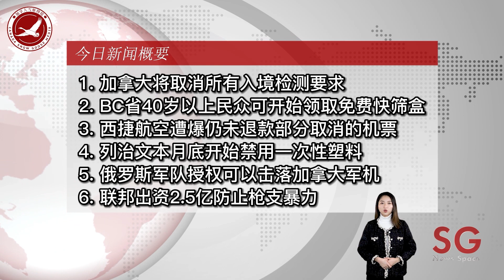加拿大取消入境检测要求/BC省40岁以上民众领取免费快筛盒/西捷航空仍未退款取消的机票/列治文开始禁用一次性塑料/俄罗斯可以击落加拿大军机/联邦出资防止枪支暴力——【SG新闻空间站】20220317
今日新闻：
加拿大将取消所有入境检测要求
BC省40岁以上民众可开始领取免费快筛盒
西捷航空遭爆仍未退款部分2020年取消的机票
列治文本月底开始禁用一次性塑料
俄罗斯军队授权可以击落加拿大军机
联邦出资2.5亿防止枪支暴力

微信：snowgoose001
抖音：Vancouver888， Vancouver666
地址：Unit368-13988 Cambie Road Richmond BC V6V 2K4

更多精彩新闻：
温哥华岛惊现大量死鸡/留学生处境尴尬 也是战争受害者/加拿大税务局正在加速收债/多伦多医院接收乌克兰患病儿童/新冠肺炎痊愈者容易心理疾病/华盛顿州批准高铁兴建资金——【SG新闻空间站】20220316

最低工资提升到15.55加币/乌克兰总统将发表虚拟讲话/碳税推高加国通胀率0.5% /铁路工会策划举行罢工/特鲁多政府防疫表现引争议/贾斯汀·比伯妻子因中风入院 ——【SG新闻空间站】20220315

乌克兰成立志愿者部队/特鲁多就冬残奥会发表闭幕声明/大温地区发布降雨警告/卫生部公告新变种预防事宜/联邦政府投资高铁项目/特鲁多政府扩大国防开支 ——【SG新闻空间站】20220314

北美Uber征收燃油附加费/2021年离婚率创新低/Merritt市3D打印房屋安置灾民/公布波利山矿难报告/警方在监狱发现大量毒品/BC省投资旅游振兴计划 ——【SG新闻空间站】20220313

加拿大向欧盟出口低价石油/家庭债务水平创历史新高/BC省部分场所坚持口罩令/北温超市发生枪击案致一人死亡/列治文房源减少引发租金飙升/天价公共厕所花费40万加币【SG新闻空间站】20220312

BC电动车价格暴涨/军用直升机坠毁/加拿大永久居民因车祸被遣返印度/夏令时到来 周日要调时间/加拿大2月新增岗位33.7万/Costco转换信用卡被疯狂投诉——【SG新闻空间站】20220311

温哥华突发咖啡厅捅人事件/多伦多机场延误警告/特鲁多邀请泽连斯基到国会讲话/加拿大拨款增加对女创业者贷款/警方缴获百件奢侈品/Translink扩展线路至内陆地区——【SG新闻空间站】20220310

安省解除口罩令取消所有防疫/BC省6月1日起禁止室外用餐/演员刘奕君现身温哥华/特鲁多访问柏林向乌克兰提供设备/派对航班上的乘客被处以罚款/安省日托费减半将达成——【SG新闻空间站】20220309

特鲁多支持拉脱维亚/安省向护士发5000加元奖金/加拿大教师徒步800公里逃离乌克兰/警方在Kamloops缴获毒品/加拿大解封国际邮轮/阿省油价将便宜13.6分——【SG新闻空间站】20220308

温哥华油价突破每升2加元/英国女王康复后首次面见外国领导/Alberta省野猪泛滥/货柜冲上BC省海岸/被扣留的俄罗斯包机被罚2万加元/蒙特利尔警方增设监视器——【SG新闻空间站】20220307

加拿大扣留载有俄公民的飞机/加拿大退伍军人自曝乌克兰窘境/辉瑞召回多款降血压药物/联邦政府投资有机产业/BC省准备接收乌克兰难民/多伦多去年8.9万人逃过超速罚单——【SG新闻空间站】20220304

温哥华油价 突破2加币每升/前外交官离职 俄罗斯公司/三所学校破产 留学生退款无望/美国医生 提供非法治疗/多省迎来 新一轮降温/魁北克卫生主任 支持取消新冠限制——【SG新闻空间站】20220303

加拿大正式开启升息周期/温哥华天车站 出现疑似炸弹包裹/拜登涉加发言惹争议/加国大多省即将取消疫苗护照/Fit bit召回智能手表/加拿大龙虾出口额创新高——【SG新闻空间站】20220302

安省取消疫苗护照/加拿大人被俄乌战争视频诈骗捐款/CBSA通报重大枪械非法入境案件/首例新冠动物传人案例/2021年经济增长达4.6%/温哥华出现衣物回收问题——【SG新闻空间站】20220301

加拿大外交人员 逃离乌克兰/特鲁多宣布 进行军事准备/移民部无限量 接收乌克兰难民/超人气炸鸡店开业 粉丝连夜排队/民众误食 新冠检测液/加航员工 被旅客暴打——【SG新闻空间站】20220225

俄罗斯对乌克兰动武/特鲁多宣布撤销《紧急状态法》/安省高速新增6个快速充电站/BC省免费发放新冠检测盒/温哥华突发降雪引发交通事故/旁观者在警匪对峙中 被流弹击杀——【SG新闻空间站】20220224

大温地区开放避寒设施/加拿大对俄罗斯实施新一轮制裁/总督否认解散特鲁多政府/大温假警察劫车专挑华人下手/通货膨胀专家忧虑蔓延至所有食品/美国反对数字服务税提案——【SG新闻空间站】20220223

2名华人女子在车内被枪杀/安省官宣取消车牌费/渥太华全面清场城市恢复秩序/蓝山滑雪场爆发严重冲突/BC省公布2022年预算案/基准利率将迎来7次加息”——【SG新闻空间站】20220222

安省突发洪水居民被迫离开家园/阿省学生抗议撤销口罩令/BC省护理院滥用抗精神病药物/天然气管道工地遇袭/温哥华预备役部队开始动员/美洲狮闯入住宅区被警方“拷走”——【SG新闻空间站】20220218

BC省即将免费发放新冠快筛盒/多国反恐部队撤离马里/加拿大人民党的支持率猛增/温哥华至西雅图的高铁要成现实/多伦多通缉一名男子/加拿大女子冰球队问鼎冬奥冠军——【SG新闻空间站】20220217